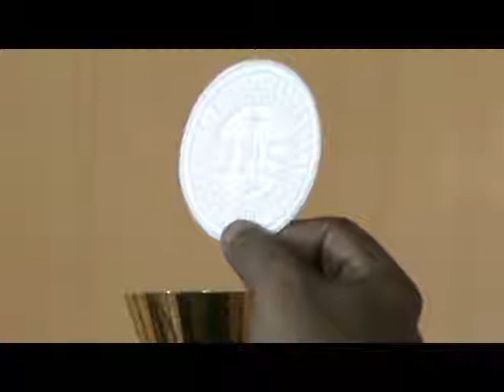Eucharist 20130726 Fr Eppachan Kizhakkethalackal MCBS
Divyakarunya Mariyabhavan, Mallappally. MCBS Retreat and Counselling centre at its Birth Place. Director - Fr eappachan Kizhakkethalackal MCBS. Members Fr Cyriac Thekkekuttu MCBS & Fr Nelson Madathikandathil MCBS. Ph. 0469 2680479